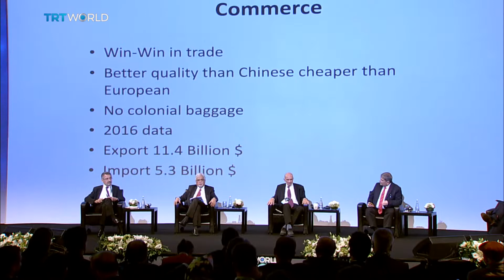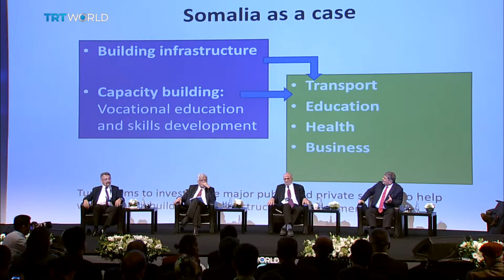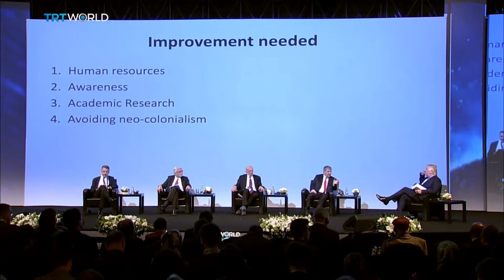TRT World Forum Day 2: Session One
Transforming Humanitarian Aid: A Refined Approach

Moderator: David Foster – Senior News Anchorman, TRT World
Fuat Oktay: Prime Ministry Undersecretary of the Republic of Turkey
Mukesh Kapila: Professor of Global Health and Humanitarian Affairs at the University of Manchester
Richard Falk: Professor Emeritus of International Law at Princeton University
C. Kani Torun: Founder of Doctors Worldwide and Former Turkish Ambassador to Somalia

Summary:
Moderator David Foster posed the following to the panelists:
“The purpose of the forum is about people talking. If people don’t talk, people can’t listen. And if people can’t listen, nothing changes… Is aid necessary? Why is it necessary? Where does it go and who decides where it goes?”
The panelists engaged in a lively debate about the most effective ways to distribute humanitarian aid. Each were questioned on whether or not the distribution of aid is fair and equitable, and whether we need proper, political will to move it forward.
The question of political will raised interesting arguments, often veering into the philosophical. Mukesh Kapila was adamant that political will needs to be informed by the humanistic tenet of altruism, and the conversation was steered towards the nature of providing sustainable development with a holistic outlook of the world. Much of the current discourse relating to humanitarian aid is influenced by the vested interests of significant players in the global agenda.
The panelists discussed whether humanitarian aid is simply a Band-Aid solution, or if sustainable development programs are required to effect viable change. Moreover, they looked at whether veto power should be restricted at the UNSC when dealing with humanitarian aid; often in lieu of mixed political motivations, and whether we need to return to the basics of true humanitarianism and altruism.